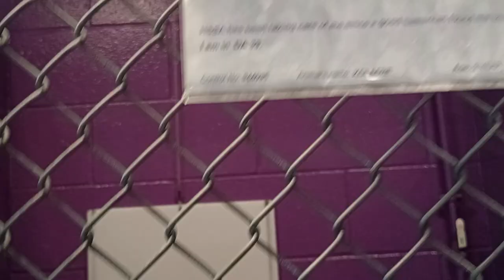Kolache 2y Pet Id 944095 kennel 39 HSSAZ shelter my value wasn't good enough so he stays outside 27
I was too much of a stranger to him and he was too unsure of me(and may have not been hungry enough as well) to eat my kibble offerings, even if they were prechewed by me.